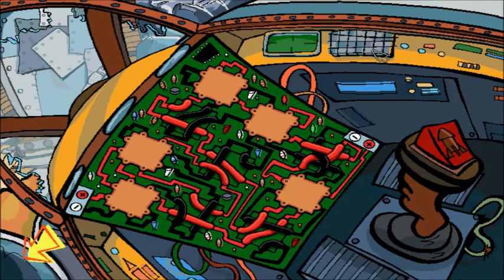Spy Fox in Dry Cereal Part 6: White Water Path 5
We finish the White Water Path today, and encounter some difficult puzzles for a kid's game.